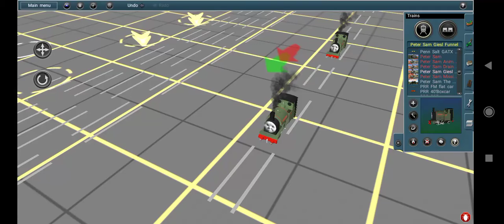duse enyone koun how to fix this